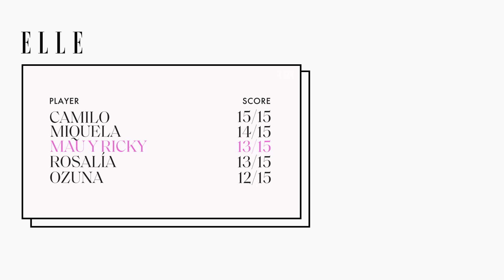Mau y Ricky Sing JP Saxe, Camilo, and "La Boca" in a Game of Song Association | ELLE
When it's time for a rifresh, brothers MauyRicky are the ones to call. The Latin Pop duo effortlessly debuted an innovative, new sound for their sophomore album, and fans fell in love all over again. Today they're showing it off in a game of SongAssociation. Tune in as they tag team their way through the competition, singing JP Saxe, Camilo & more!